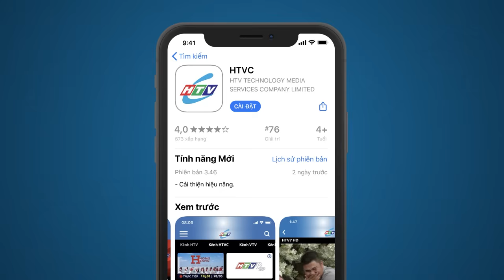Son Sắt - Tập 5 | HTV Phim Tình Cảm Việt Nam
Xem Tivi trực tuyến tại HPLUS (HTVC):
✅ Web / Wap mobile :
► Smart TV /STB : Tải HTVC for Android TV